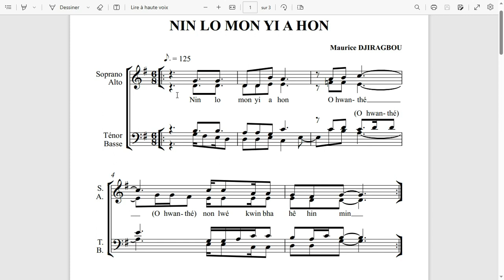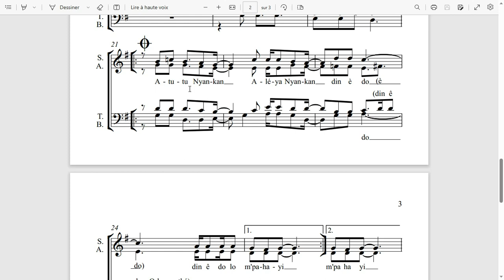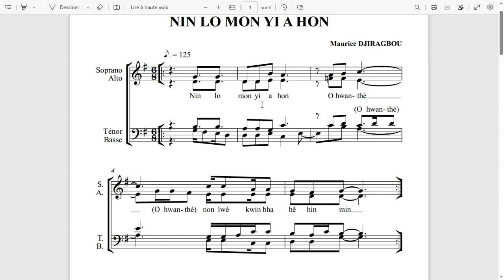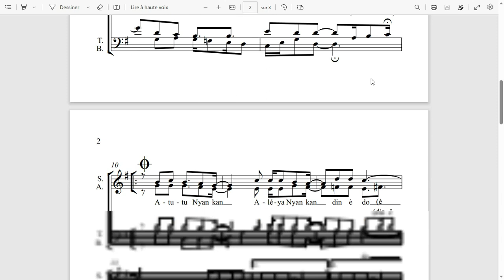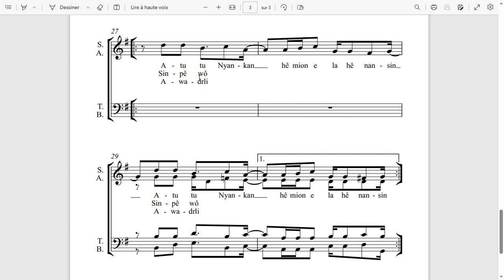NIN LO MON YI A HON DE MAURICE DJIRAGBOU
traduction :
*Nin lo mon yi ha hon*
 _Voici ce que nos mains ont eu_

 *Ô wanthé*
 _( ô Seigneur ),_

 *Non lwé kouin bah hê hein min*
 _c'est ce que nous avançons devant toi._

 *A li lo n'sou-sou djouman gnami*
 _Ceux sont les fruits de nos sueurs,_

 *A li lo gbréli gnami*
 _ceux sont les fruits de nos labeurs_

 *Ô wanthé*
 _( ô Seigneur / maître )._

 *A tou-tou gnankan*
 _Dieu vivant/Dieu puissant/ Grand Dieu etc..._

 *Aléya gnankan*
 _Dieu éternel_

 *Din hê do*
 _daigne accepter_

 *Din hê do ô wanthé*
 _( daigne accepter ô Seigneur / maître )_

 *Din hê do lo m'pha ha yi*
 _Daigne accepter nos offrandes_

 *Lo bi thé gnami lwé kouin bah lwé kouin pôh hê, Ali hê mon yi a tê*
 _Les fruits de nos chants que nous t'apportons, sont ce que ta main a fait._

 *Lo matra li yi lwé kouin bah lwé kouin pôh hê, Ali hê mon yi a tê*
 _Les fruits de nos efforts que nous t'apportons, sont ce que ta main a fait._

 *Lo n'dou romin tchon lwé kouin bah lwé kouin pôh hê, Ali hê mon yi a tê*
 _Les poissons pêchés que nous t'apportons, sont ce que ta main a fait._

 *A tou-tou gnankan hê mion é la hê nanssi*
 _Dieu de bonté/ Dieu vivant/ Dieu puissant etc... tes enfants te remercient_

 *Simpê wo gnankan hê mion é la hê nanssi*
 _Dieu fort / Dieu puissant etc... tes enfants te remercient_

 *Awadrli gnankan hê mion é la hê nanssi*
_Grand / bon etc. Dieu tes enfants te remercient_

 *Hê nanssi*
 _Merci_